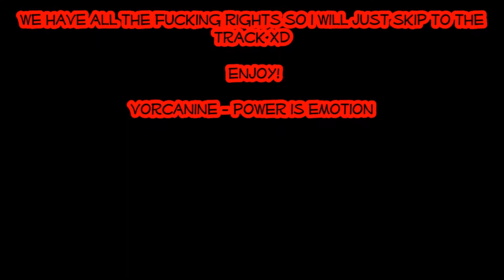Vorcanine - Power In Emotion (Snow's Theme)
Done by Request for a Character.